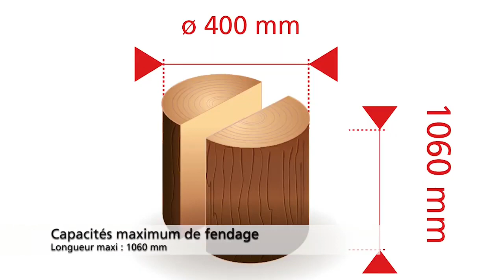Fendeuse de bois verticale 10T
Commandez sur notre boutique en ligne le fendeur de bûches électrique de 3000 Watts. Avec une puissance de 10 Tonnes, ce puissant fendeur vous permettra de débiter facilement votre bois de chauffage dans votre jardin.

Retrouvez tout les détails techniques de la fendeuse FARTOOLS FBV10E (182039) et commandez aussi les pièces détachées pour la réparer sur notre site :